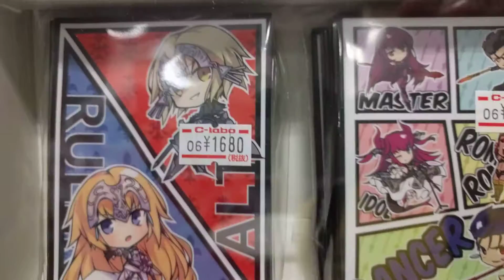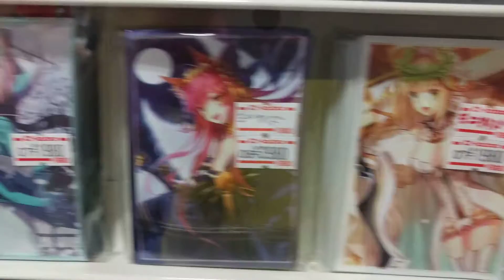Anime card sleeves in Japan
Fate card sleeves for CHEAP in Japan